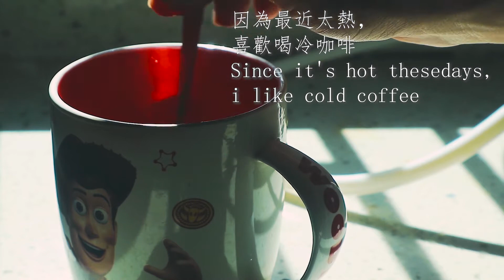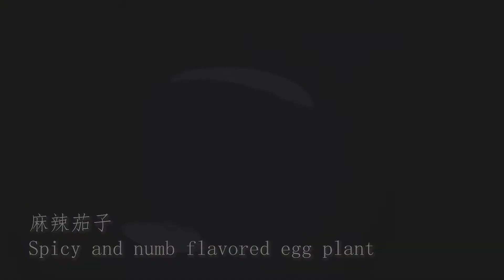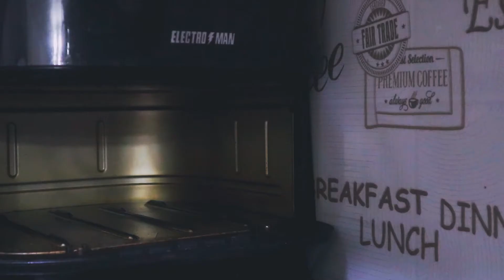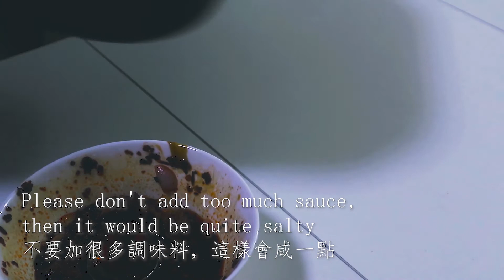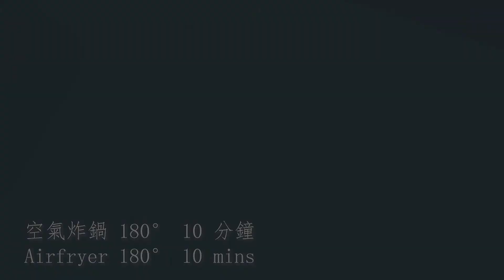【VLOG】 麻辣茄子 I SPICY AND NUMB EGG PLANT I DRINKING COFFEE I EATING INSTANT JAPANESE DUMPLING